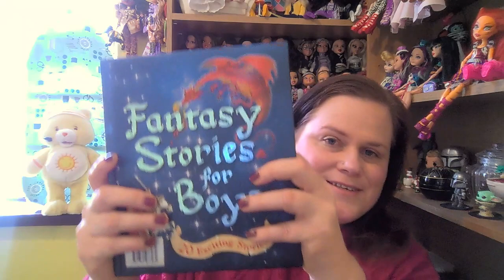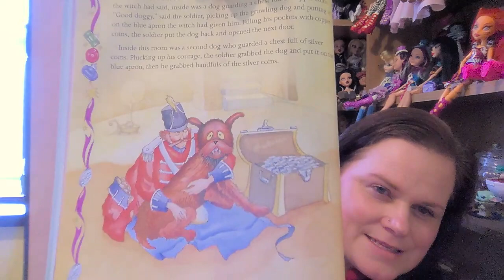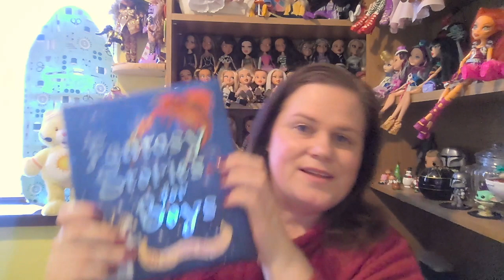The Tinderbox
A short story for Children and Adults. From the book -Fantasy stories for Boys - written by Joff Brown.